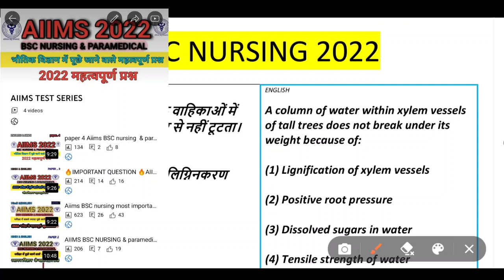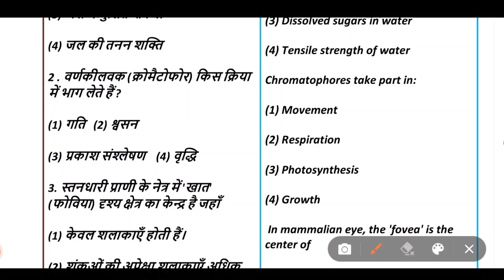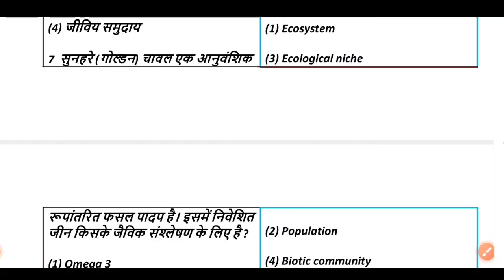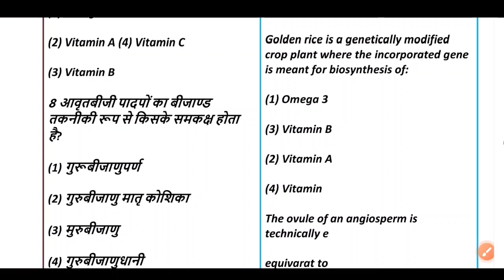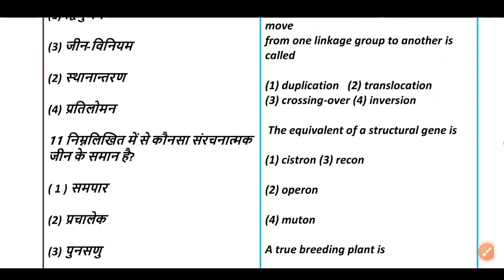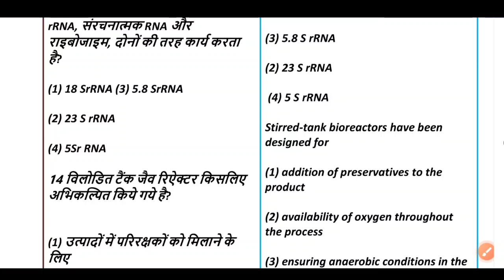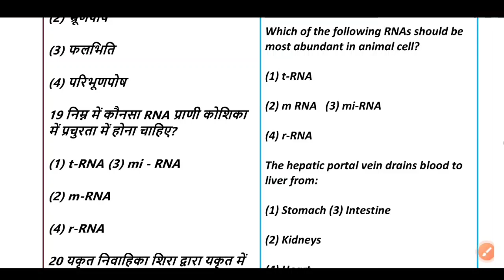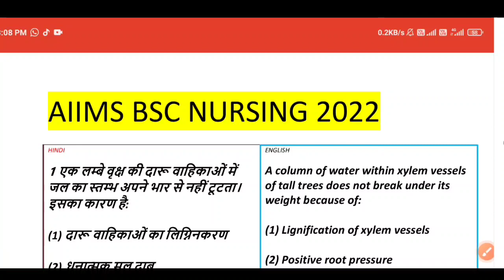PAPER 5 Aiims BSC nursing paramedical question🎷परीक्षा मे आने वाले महत्वपूर्ण question🙋 biology🔥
AIIMS BSC Nursing paramedical book Buy messages in the what app group.link🔗🔗🔗..

Application Form
AlIMS BSc Nursing 2022 Registration Important Date:
aiims
Registration
AlIMS Paramedical 2022 Application Form: Status of Basi
Registration
AllIMS Paramedical Application Form 2022: Code
Generation
AlIMS Paramedical Application Form 2022: Final
Registration